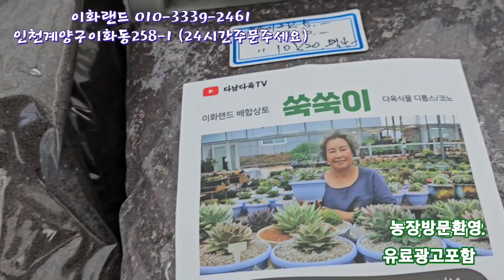새로들여온화분/민공방분/나는농부다282회출연 이화랜드010-3339-2461 MBC생방송오늘저녁2222회출연